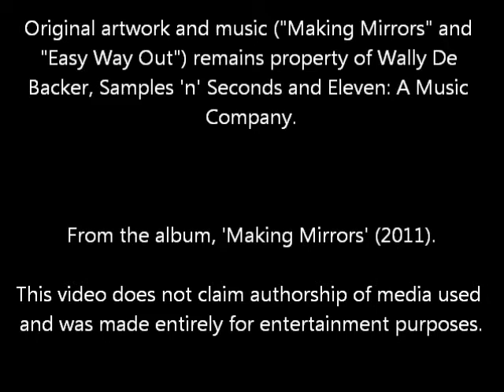After Gotye - Making Mirrors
Brooke recreates an interpretation of the iconic cover art from Gotye's new album, 'Making Mirrors'.

[All original artwork and music ("Making Mirrors" and "Easy Way Out") remains property of Wally De Backer, Samples 'n' Seconds Records, Eleven: A Music Company and Universal Music Australia.